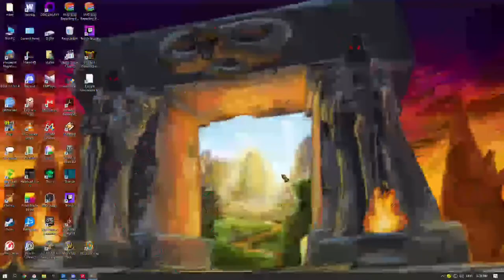Learning How To Play Europa Universalis IV--Muscovy Live #1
My streaming schedule:
Friday-8 PM--You Tube
Saturday-8 PM -You Tube
Sunday-8 PM TBC Raid -You Tube
CEST
Top Donators so far:
Ahmed R.---USD $298.00
diddly---USD $189.00
Needles--USD $105.00
Code_nameX--USD $42.00
S1NA--USD $24.00
Thrift Life-USD $20.00
MadManBobbo-USD $16.00
Lunartic Wolf-USD $14.00
Nixon-Live-USD $10.00
GamingFreak-USD $10.00
My You Tube members:
diddly
code_name_X
MadManBobbo
GamingFreak
Nixon-LIVE
Broz4LifeCrew Frito
Albert
I am playing Burning Crusade Classic on Mirage Raceway EU PvE.
My characters so far: Orc Warlock 70. Tauren Shaman 70.Forsaken Mage 70.Orc Rogue 70.Orc Warrior 68. Tauren Druid 60. Orc Hunter 61.
I am playing WoW Shadowlands on Stormrage EU. I have 4 characters on level 60. and 11 more on level 50.
My main character is Unholy Death Knight since WotLK. My goal is to get ahead of the curve achiev and I am in guild called Cursed Crusade.
My first alt is Orc Destro Warlock.
My PC configuration:
Mother board:MSI H110M PRO-D
Processor:I5-6500,
Graphic card:XFX Radeon 590 8GB
Ram memory:Kingston Fury 12GB.2133mhz
Main monitor: Asus VG248QZ 24..
THIS CHANNEL IS NOT FOR KIDS! All content is for 13+